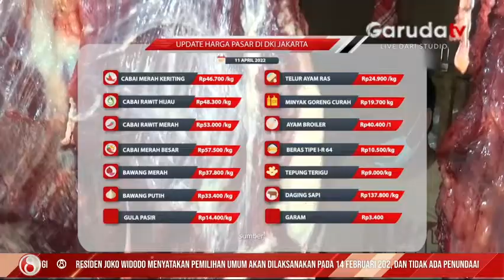Update Harga Pasar DKI Jakarta untuk Hari Ini: Senin, 11 Maret 2022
Berikut informasi mengenai sejumlah harga kebutuhan pangan dari beberapa pedagang di Pasar Induk Kramat Jati, di hari ke-9 bulan Ramadhan.